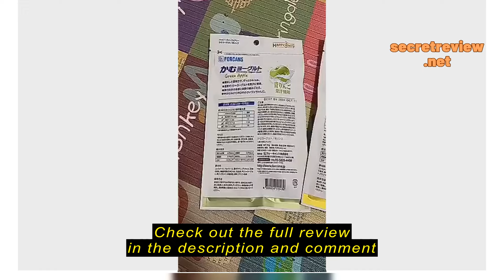Review Forcans Happy 3 Fairy Chewable Yogurt Gum Dog Chew 90g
Forcans Happy 3 Fairy Chewable Yogurt Gum Dog Chew 90g